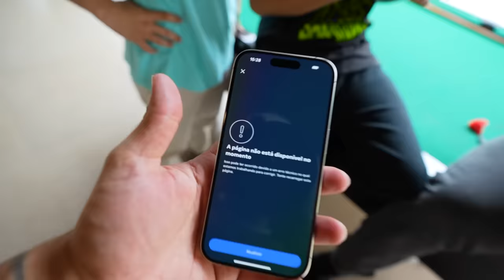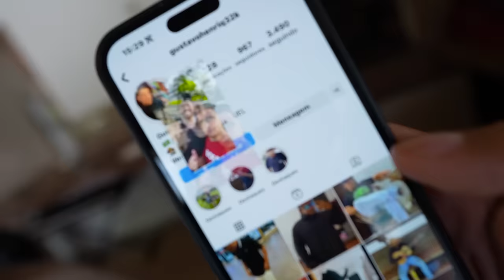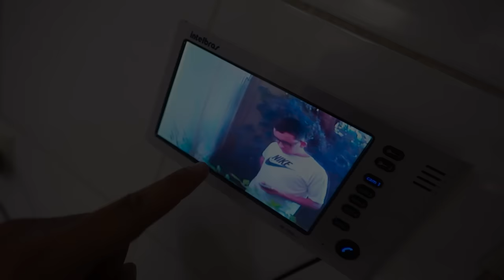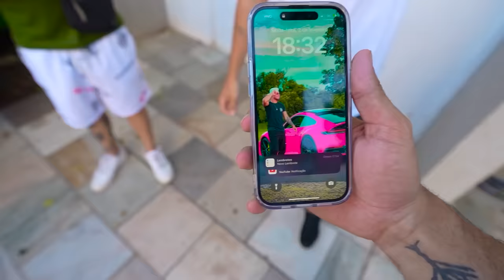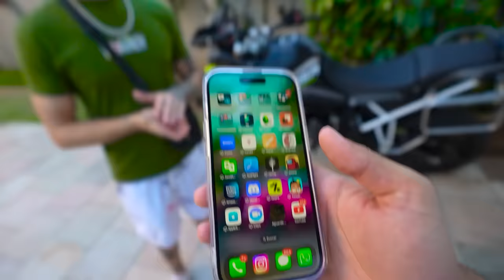O INSCRITO FOI EM CASA DEVOLVER O IPHONE 14 📱!! 😱